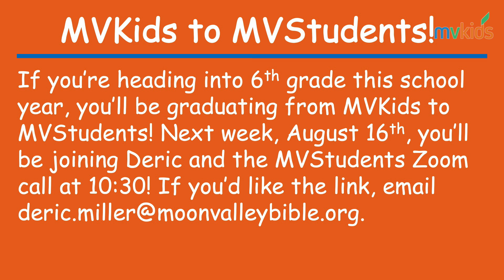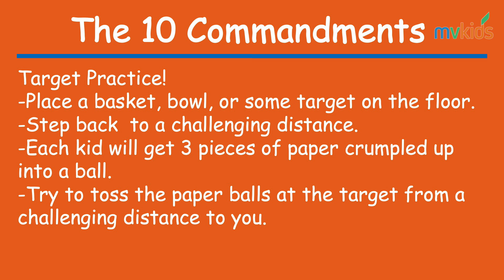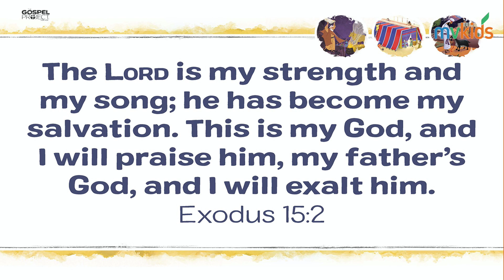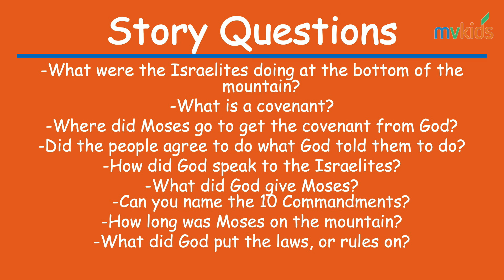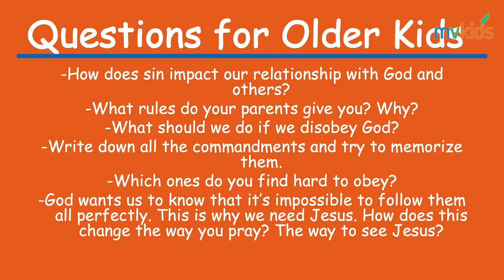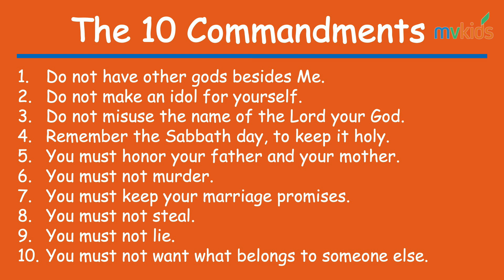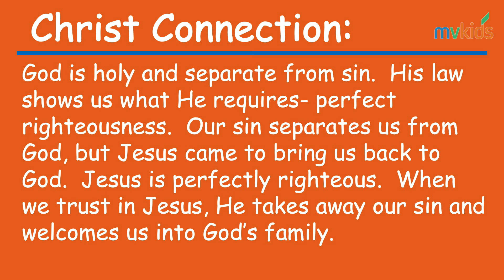Moon Valley Online - MVKids Lesson - August 9, 2020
Welcome to our online MVKids lesson! During this time of physical distancing, we hope you find this video to be encouraging and truthful. The church is not closed, Sunday is not canceled, and we believe this is a time of opportunity to provide hope to a world that needs it.

This special video is made especially for kids and includes a memory verse, Bible lesson, and fun activity ideas.